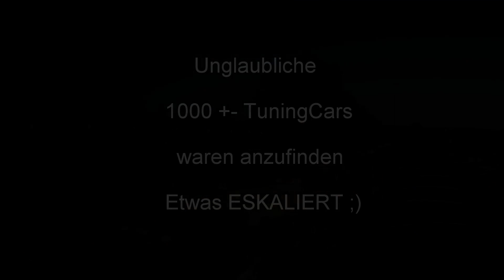Aral Treff Stuttgart P7 10.7.2015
An die 1000 -+ Tuning Cars xD auf´m Wasen Parkplatz